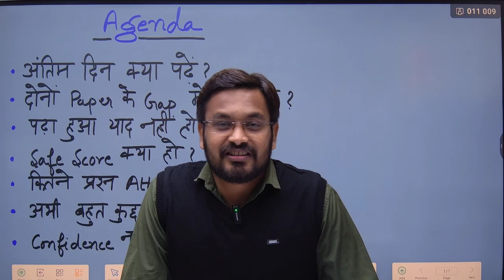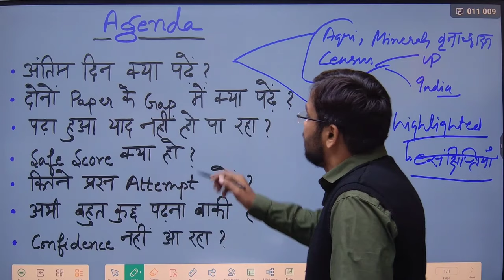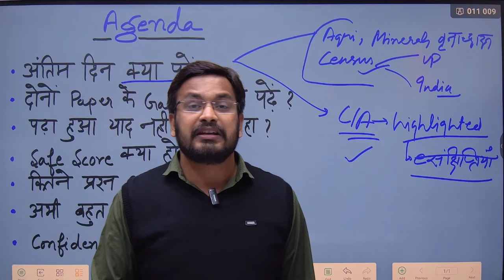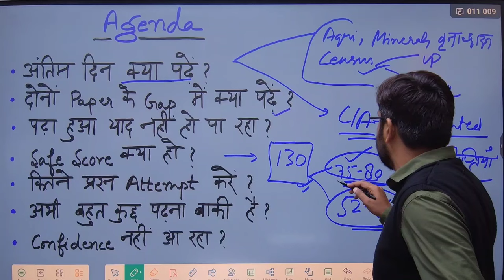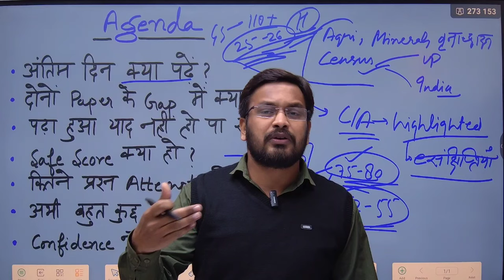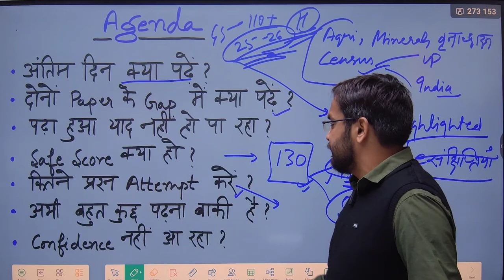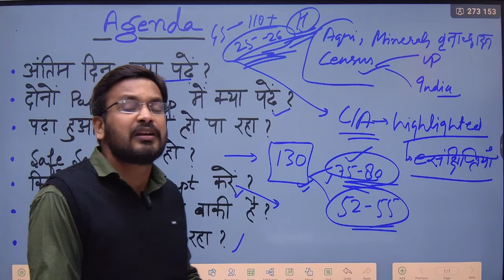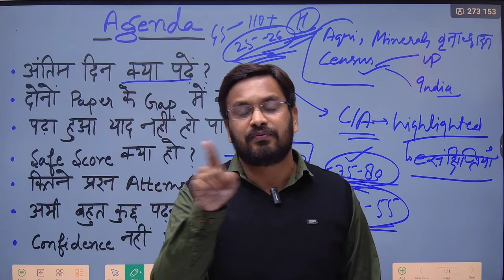||RO/ARO 2024|| कितने प्रश्न ATTEMPT करें?|| SAFE SCORE|| LOW CONFIDENCE ?अंतिम दिन ये ज़रूर पढ़ें |